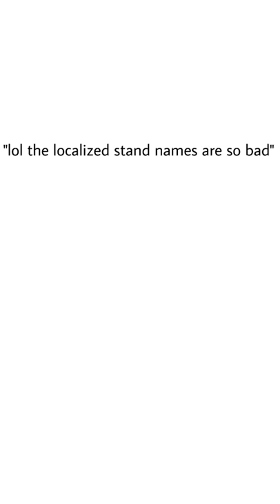Best JoJo Memes vol.2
Some other of the Best Memes from JoJo's Bizarre Adventure 😂